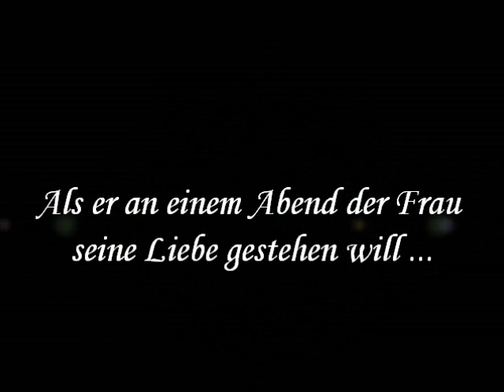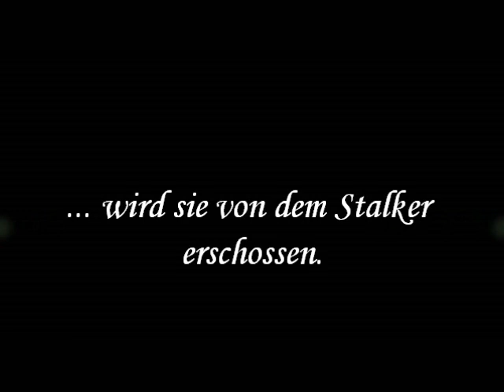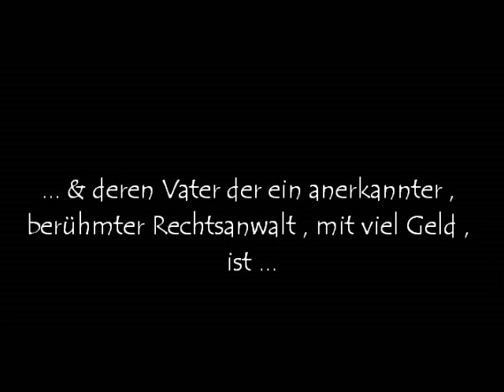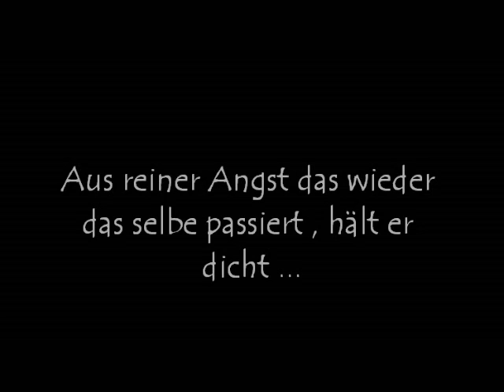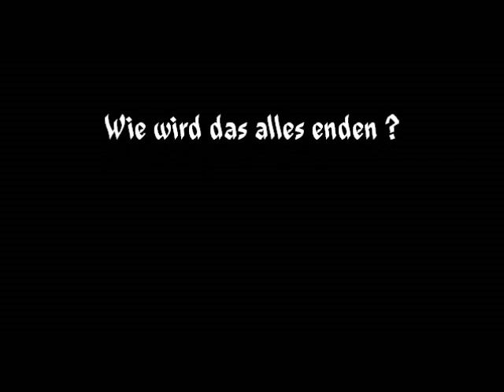Bodyguard || Wattpad Trailer ♥